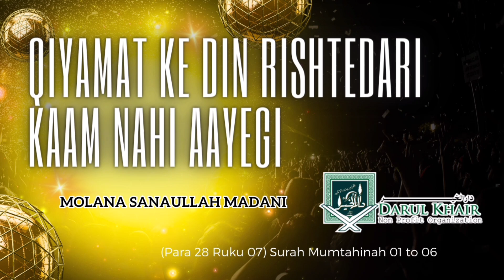Ep-498 Qiyamat Ke Din Rishtedari Kaam Nahi Aayegi | Surah Mumtahinah 01 to 06 | Darul Khair TV